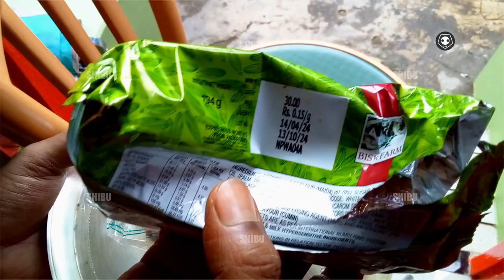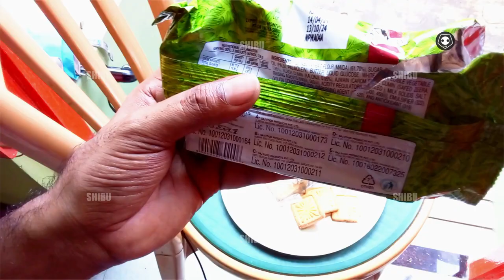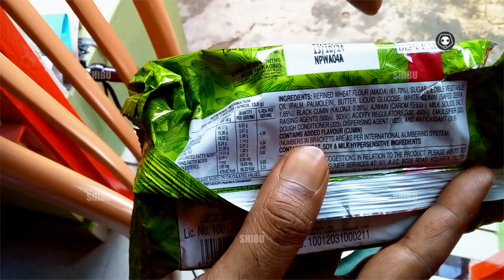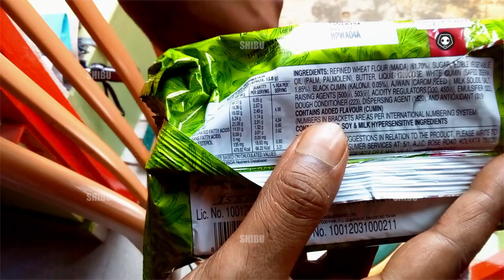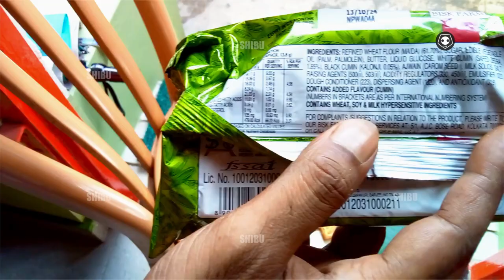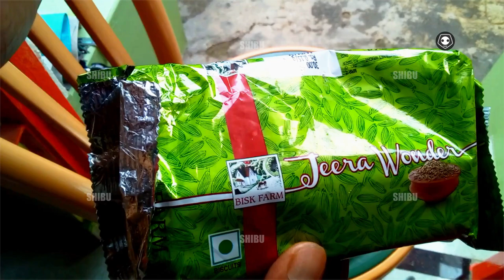🪷🌹🧘‍♂️Jeera wonder biscuit bisk firm youtube review with health benifit|watch before buy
youtube review on Jeera wonder biscuit bisk firm review with health benifit|watch before buy youtube review